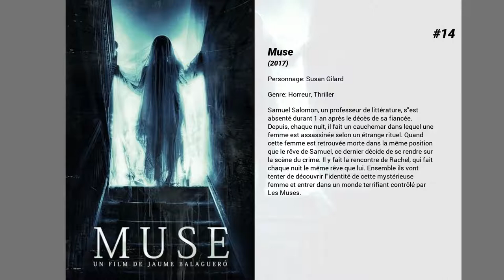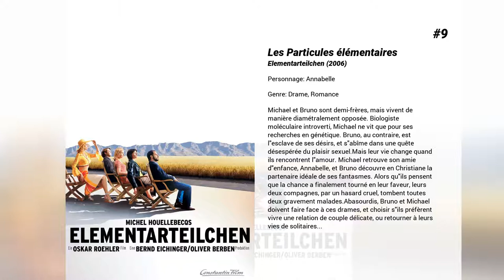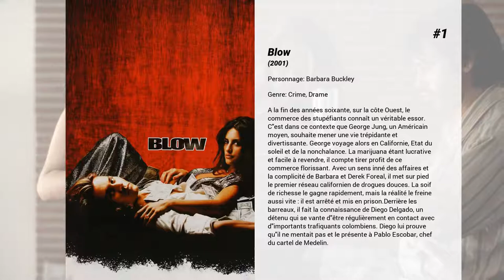Les meilleurs films de Franka Potente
Les meilleurs films de Franka Potente nous présente...

15. Eichmann
L'histoire de l'officier SS Adolf Eichmann, chargé de la déportation et de la logistique des camps pendant la seconde guerre mondiale.

14. Muse
Samuel Salomon, un professeur de littérature, s'est absenté durant 1 an après le décès de sa fiancée. Depuis, chaque nuit, il fait un cauchemar dans lequel une femme est assassinée selon un étrange rituel. Quand cette femme est retrouvée morte dans la même position que le rêve de Samuel, ce dernier décide de se rendre sur la scène du crime. Il y fait la rencontre de Rachel, qui fait chaque nuit le même rêve que lui. Ensemble ils vont tenter de découvrir l'identité de cette mystérieuse femme et entrer dans un monde terrifiant contrôlé par Les Muses.

13. Romulus, My Father
En 1960, des émigrants roumains s'installent dans une région rurale d'Australie. Romulus, Christina et Raimond, leur petit garçon de 9 ans, vivent chichement. L'exil leur pèse, et Christina accuse particulièrement le coup. Elle part vivre en ville avec Mitru, le meilleur ami de Romulus, mais se retrouve rapidement seule et s'enfonce de plus en plus dans la dépression. Romulus tente de soutenir sa femme dans l'épreuve. De son côté, il continue à veiller sur son fils et à l'élever. Quant à Raimond, cette séparation avec sa mère l'aide à comprendre les sentiments qui l'envahissent. Il découvre progressivement que la relation avec sa mère lui est nuisible...

12. Anatomie
Le rêve de Paula Henning (Franka Potente), brillante étudiante en médecine, se réalise. Elle a été sélectionnée pour suivre les cours d'anatomie du très réputé professeur Grombek (Traugott Buhre), à Heidelberg. Cependant, l'enthousiasme cède vite la place à l'angoisse lorsqu'elle découvre sur la table de la salle de dissection un jeune homme qu'elle a vu vivant la veille. Malgré les menaces et les tentatives d'intimidation, elle décide de mener son enquête qui va la conduire sur les traces d'une dangereuse et mystérieuse secte.

11. Imagine 17 ans
Jones, 17 ans, entre au collège. Très vite, il quitte l'établissement pour se rapprocher de son voisinage.

10. Shanghai

9. Les Particules élémentaires
Michael et Bruno sont demi-frères, mais vivent de manière diamétralement opposée. Biologiste moléculaire introverti, Michael ne vit que pour ses recherches en génétique. Bruno, au contraire, est l'esclave de ses désirs, et s'abîme dans une quête désespérée du plaisir sexuel.Mais leur vie change quand ils rencontrent l'amour. Michael retrouve son amie d'enfance, Annabelle, et Bruno découvre en Christiane la partenaire idéale de ses fantasmes. Alors qu'ils pensent que la chance a finalement tourné en leur faveur, leurs deux compagnes, par un hasard cruel, tombent toutes deux gravement malades.Abasourdis, Bruno et Michael doivent faire face à ces drames, et choisir s'ils préfèrent vivre une relation de couple délicate, ou retourner à leurs vies de solitaires...

8. Che, 2ème partie : Guerilla
Après la Révolution cubaine, la gloire et la puissance du Che sont au plus haut. En témoigne sa harangue enflammée aux Nations unies, réitérant son engagement dans le combat du tiers-monde contre l'impérialisme américain. Plus qu'un soldat, le Che est devenu une figure glamour de la scène internationale. Mais, soudain, voilà qu'il disparaît. Pourquoi a t-il quitté Cuba ? Vers quelle destination ? Est-il seulement en vie ? Le Che réapparaît en Bolivie, incognito et méconnaissable, œuvrant clandestinement à la constitution d'un petit groupe de camarades cubains et de recrues boliviennes censé amorcer la grande révolution latino-américaine. La campagne bolivienne est une ode à sa tenacité et à son sens du sacrifice. Elle nous permet de comprendre pourquoi le Che reste un symbole universel d'héroïsme et d'idéalisme. Son échec entraînera la mort du Che.

7. La Princesse et le Guerrier
Deux personnes se rencontrent par hasard, sous un camion, lors d'un horrible accident : Bodo, la petite frappe aigrie contre le monde, toujours en fuite pour échapper à la justice et à lui-même, et Sissi, une infirmière timide et calme qui travaille dans une clinique psychiatrique. Bodo sauve la vie de Sissi puis disparait sans laisser de trace. Obsédée par ce visage salvateur, Sissi tente par tous les moyens de le retrouver et de comprendre par quel hasard les fils du destin les ont amenés à se rencontrer.

6. 25 km/h
Les deux frères Christian et Georg ne se sont pas vus depuis 30 ans et se retrouvent à...